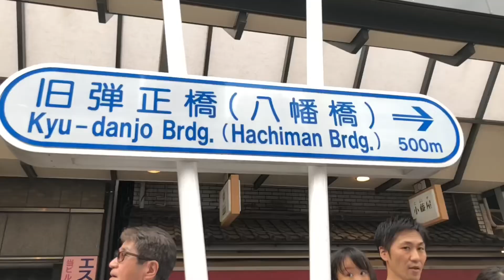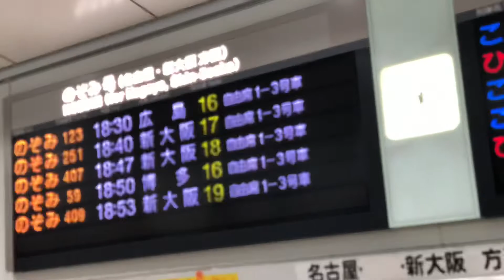Tokyo festival moments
Fukagawa Hachiman Festival is one of three major festival of Edo (the other two being the Kanda Matsuri and the Sanno Matsuri).